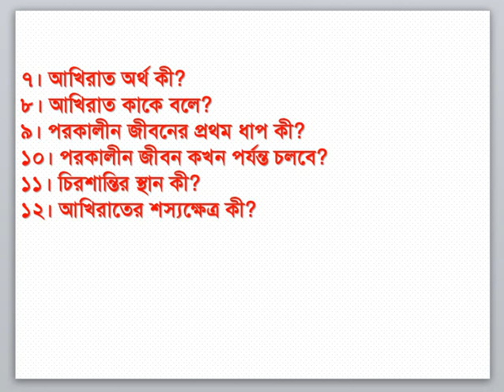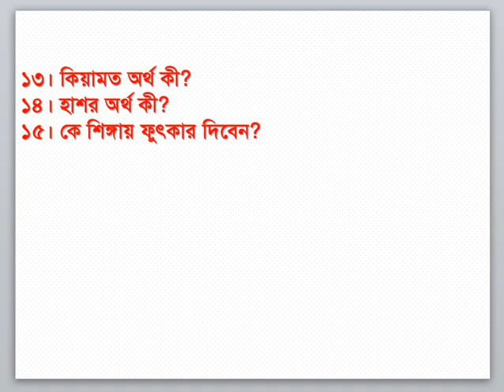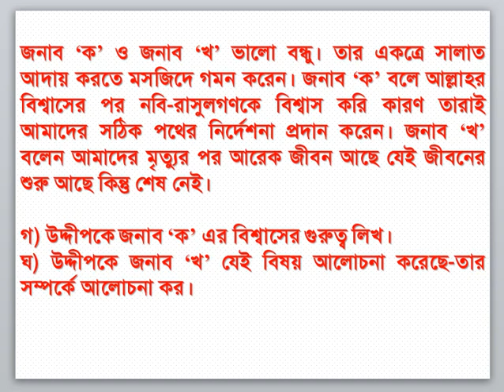ষষ্ঠ শ্রেণি, ইসলাম ও নৈতিক শিক্ষা, বার্ষিক পরীক্ষার প্রস্তুতি ০২